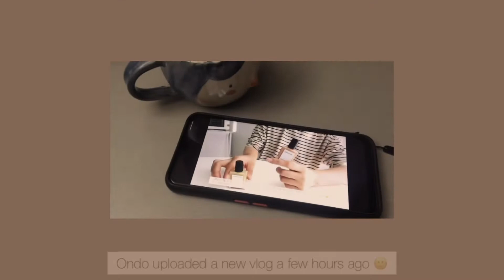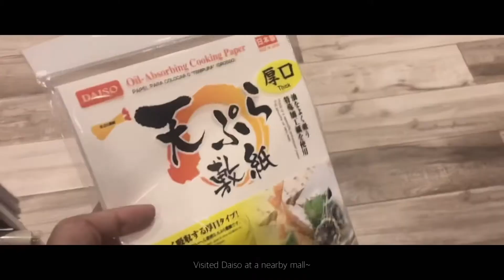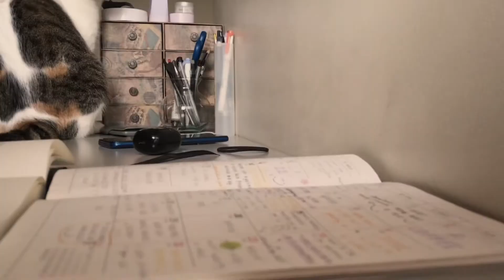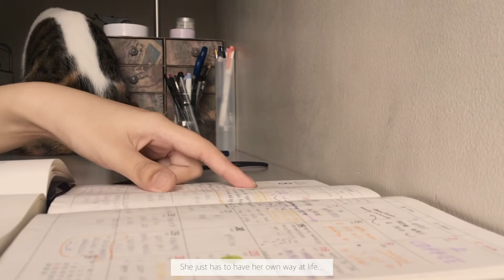a work week with me 🌙 what it's like to be a home-based email-support employee! 👩🏽‍💻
Video Description

cat's instagram @bunnyandbinbin

hello! on this week's vlog, i decided to add some videos which were taken from december 2020.
i just felt like it was such a waste to delete them. i hope you are having a great day. 🙂
stay healthy!

(the links are accessible only in the Philippines)

📷 iPhone SE 1st Generation (720 • 30) and (1080 • 30)
🎞 VLLO